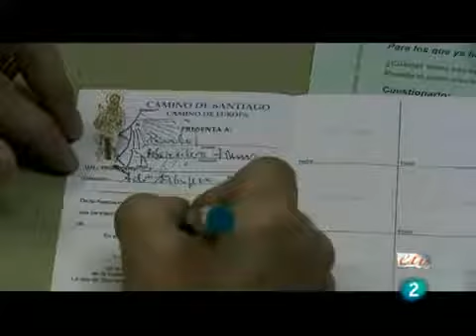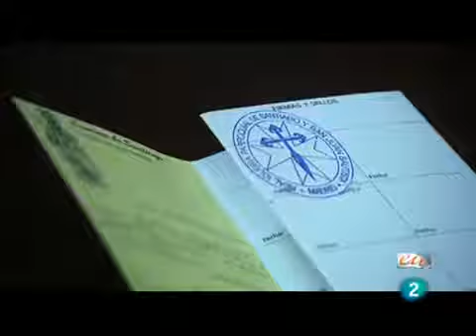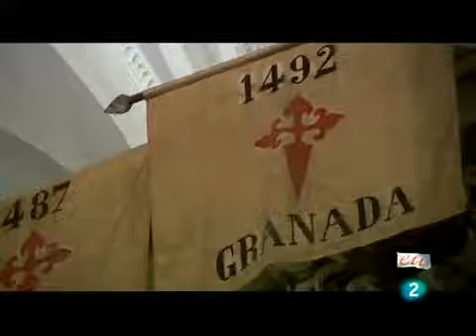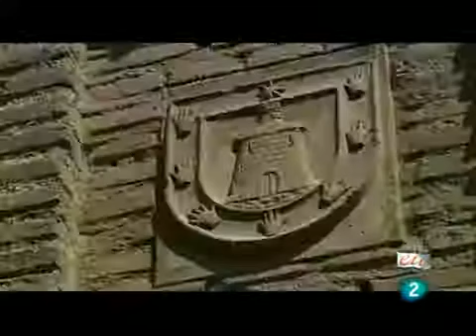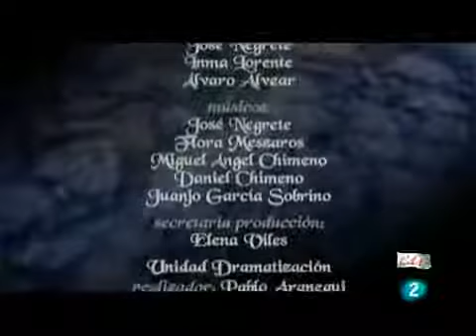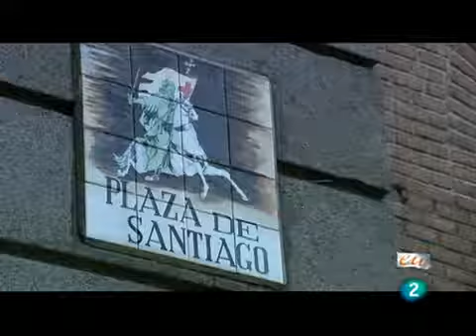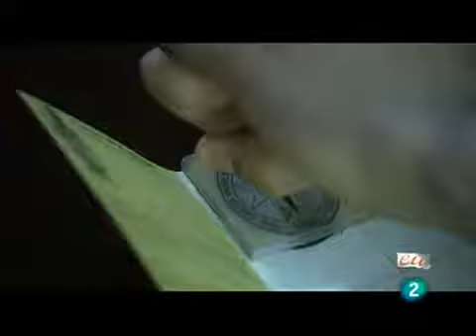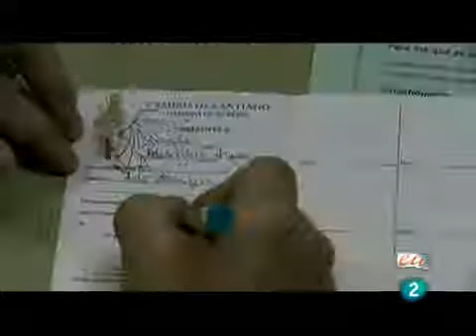Nuestros caminos a Santiago Camino de Madrid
Camino Santiago. Camino del Norte 1.